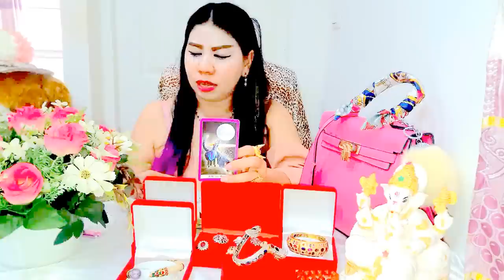เปิดดวงราศีพิจิก*เดือนตุลาคม*ปี2559@หมอนีน่าแม่นๆ(ไพ่พระพิฆเนศvsไพ่ยิปซีvsไพ่ทาโรต์)